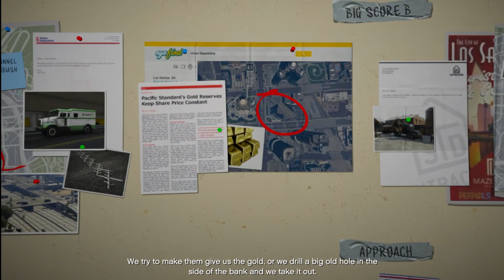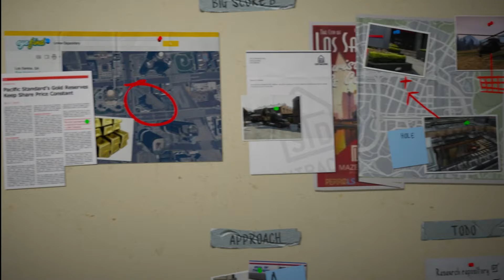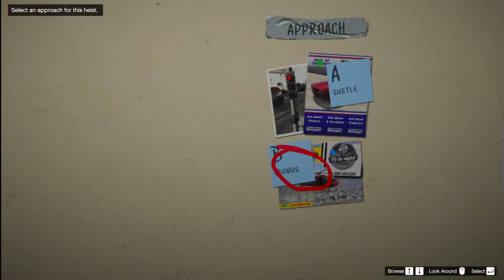GTA 5: Mission 69 - Stingers | Walkthrough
GTA 5 - Stingers - Mission #69 - Walkthrough
Redux Modding Advanced

2:07 - 2:30   -   sound removed due to copyright
8:05 - 8:23   -   sound changed due to copyright